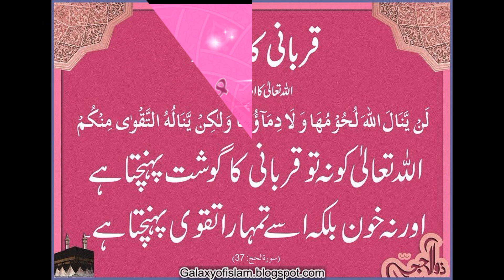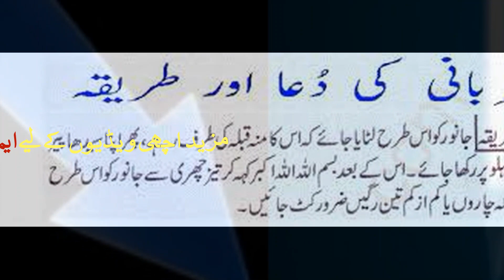Zaba (Slaughter) Janwar ke Kon Konse Cheez Haram hai?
Is Video Me Jannye Ke JAnwar me kon kose Cheeze Kha Sakte hai AUr Konse Nahi?
Videos ko Like kare aur apne doosto ke sath zarur share kare.
facebook page be like kaare..